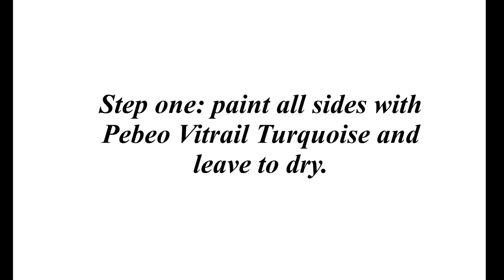Painting on Glass - Arabic Islamic Calligraphy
Products used:
Glass cube
Stencil
Pebeo vitrail turquoise
Modelling paste
Pebeo vitrail gold